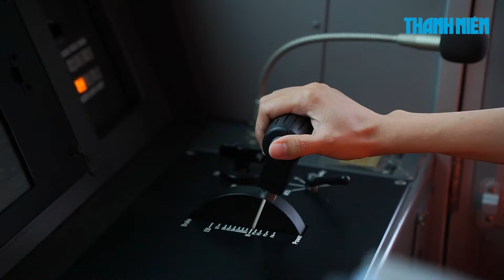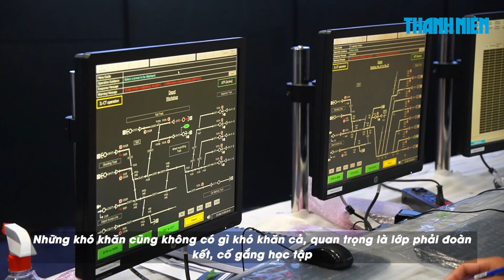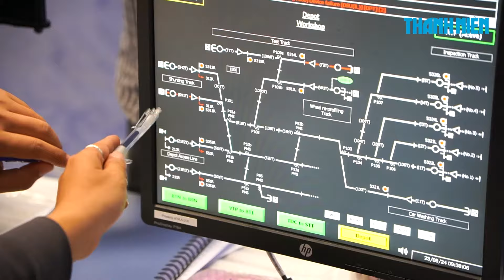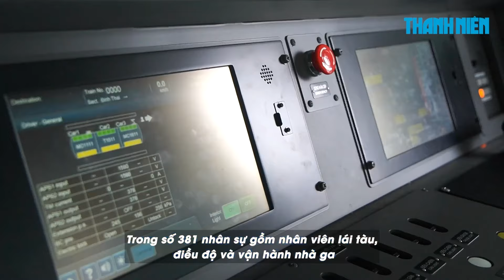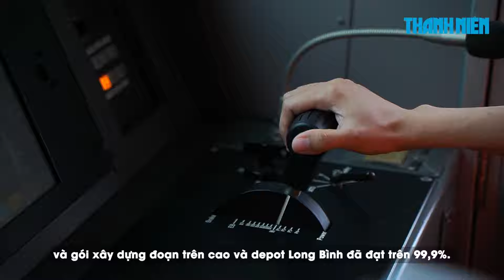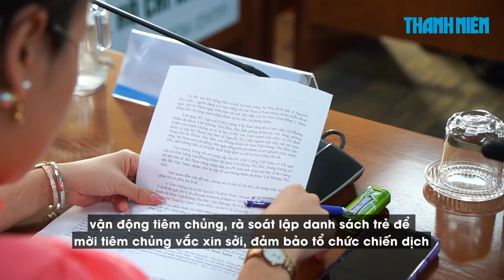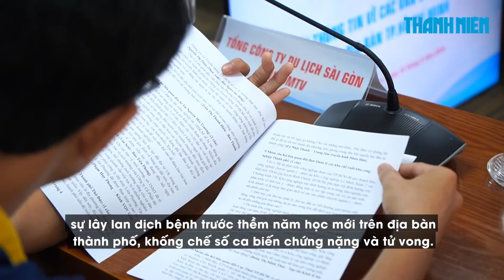Học viên lái tàu thích thú điều khiển đoàn tàu metro số 1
0:00 Học viên lái tàu thích thú điều khiển đoàn tàu metro số 1
4:47 HCDC: bệnh sởi tăng cao do gián đoan tiêm chủng mở rộng

Sau thời gian được đào tạo lý thuyết và mô phỏng tại Việt Nam và Nhật Bản, từ giữa tháng 8.2024, các học viên đã chính thức được đào tạo thực tế trên các đoàn tàu và thiết bị của dự án metro số 1 Bến Thành – Suối Tiên.

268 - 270 Nguyễn Đình Chiểu, Phường Võ Thị Sáu, Q.3, TP HCM